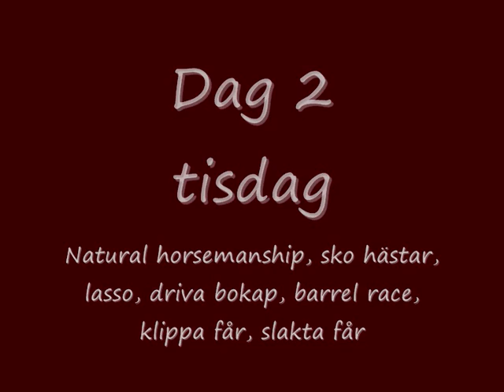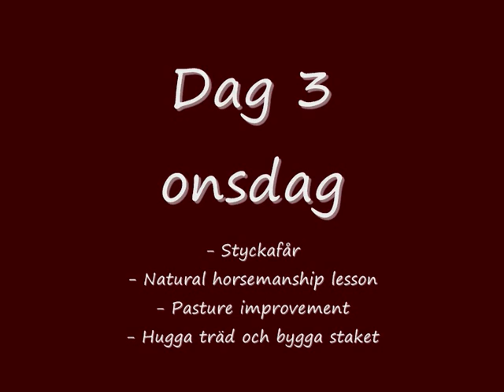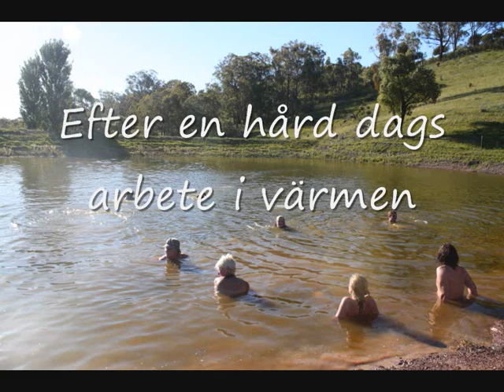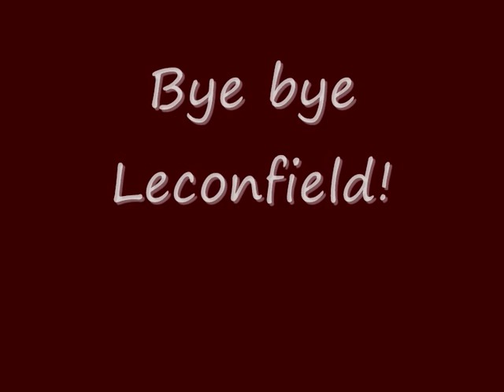Leconfield bildspel_0002.wmv